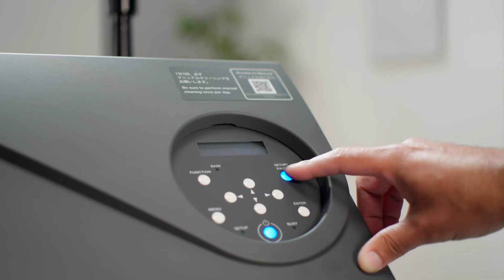Print On Almost Anything with VersaOBJECT CO i Series Flatbed UV Printers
Explore the potential of Roland DG's VersaOBJECT CO-i Series flatbed UV printers and discover how easy it is to seamlessly print on a variety of objects with speed and accuracy.

The VersaOBJECT CO-i Series is designed to handle an extensive range of materials, including metal, wood, plastic, and glass. This makes it an excellent choice for professional print businesses looking to expand their product offerings and meet diverse client needs.

Invest in the VersaOBJECT CO-i Series to deliver customized, high-quality products that will impress your clients and give your business a competitive advantage. Watch the video to see how this innovative printer can elevate your print services.

Discover how Roland DG's VersaOBJECT CO-i Series can transform your business. Take the next step in enhancing your print capabilities today!